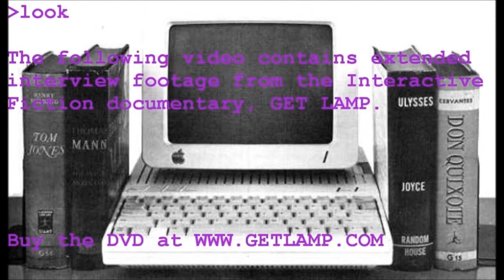Mike Roberts Interview from GET LAMP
In Jason Scott's words: Mike Roberts is the creator of TADS (Text Adventure Development System), one of the most popular game development systems. This is from the interview sessions that were used in the making of the excellent Interactive Fiction documentary, GET LAMP. The filmmaker's comments are at the bottom of this description.

Please note that I merely performed some light editing work on this video. I am not the filmmaker or interviewer of this video.

GET LAMP is a documentary filmed by Jason Scott. I obtained permission from Jason Scott to edit these interviews and host them on my channel, I hold no claims to the rights of this material, nor am I profiting in any way from this video.

Jason Scott's notes:

Mike Roberts is the creator of TADS (Text Adventure Development System), one of the most popular game development systems. As one of the creators of commercial text adventure products in the 1990s, his perspective was invaluable for understanding the waning context of these games at that time. TADS continues to be developed and is considered a nearest competitor to the Inform system.